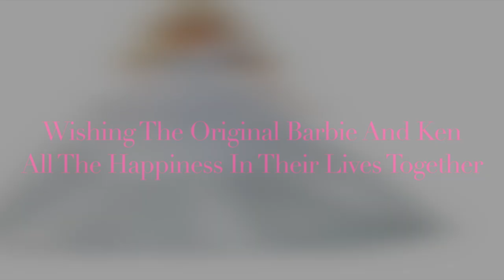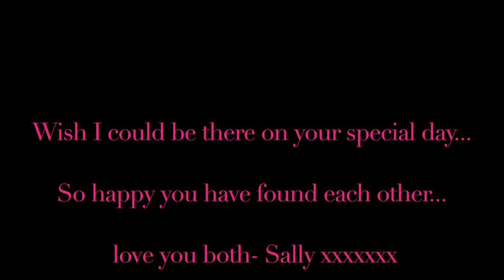Mel And Neil: Barbie and Ken Are Tying The Knot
For my gorgeous fiends Mel and Neil, so sorry i can't be there on your big day! Please enjoy the little video I made for you both!!! xxx